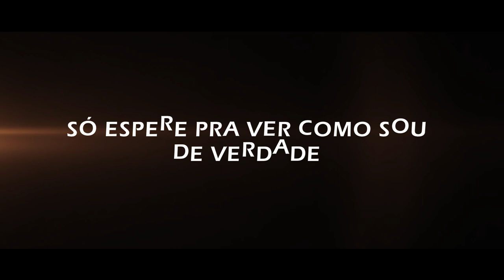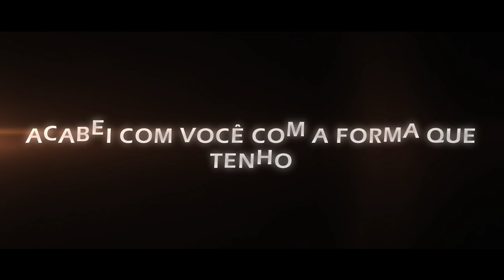Enormossauro (Ben 10) - Modo Agressivo | Gab Tennyson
Inspiração: TK RAPS

FELIZ DIA DO EMORMOSSAURO! ♥️

[Eu finalmente consegui exportar minha música em WAV! Primeiro som de boa qualidade sonora do canal KKKKKKKKKKKK aproveitem ✌️]

ACEITO REEDIT, REACT, COVER E PARÓDIA.
QUALQUER OUTRA COISA RESULTARÁ EM STRIKE!

Muito obrigado por terem existido na minha vida ❤️
Todos vocês fizeram isso acontecer e eu só tenho a agradecer :)
Me dedico todo dia para dar o melhor conteúdo possível pra vocês, e hoje não foi o contrário 🔥
A cada meta que atingirmos, eu vou melhorando junto.
Gratidão ✌️

Olá, meu nome é Gabriel (Vulgo Gab), e esse é o meu CANAL▶️

Meu Nick no DISCORD: gab cara de cavalo #2812 🗨️

VÍDEOS: AS 20:00 ⚡